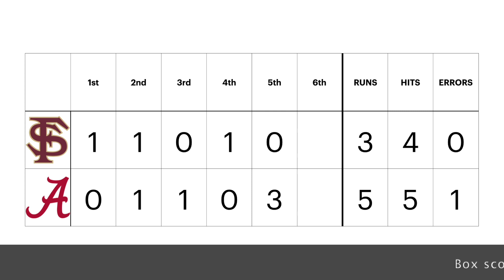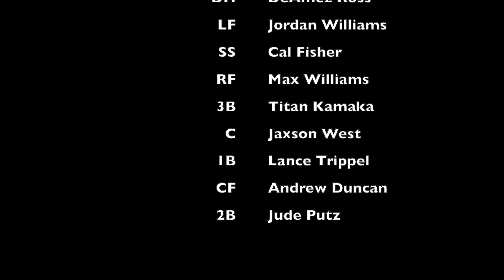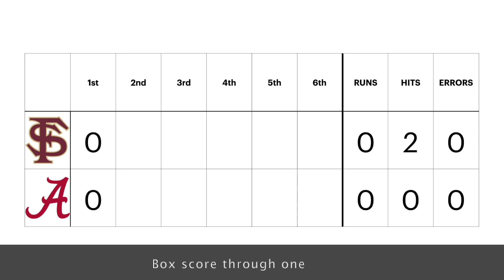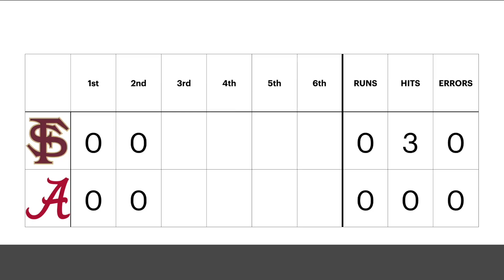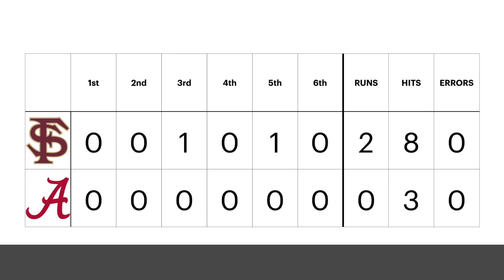Condensed game highlights: FSU baseball at Alabama (12-inning fall ball exhibition)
Florida State baseball traveled to Tuscaloosa on Saturday, October 28, for its final fall exhibition against the Alabama Crimson Tide. The two teams played a pair of six-inning games. Alabama won game one, while the Seminoles won game two. Full highlights from the two games can be found here.